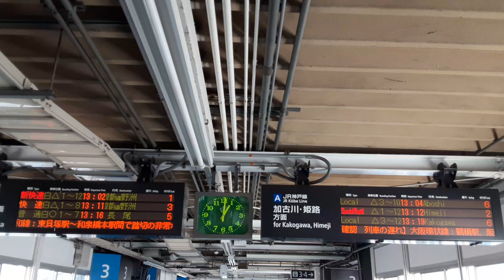2023年6月20日、午後１時 西明石駅、2番ホームから６番ホームへ移動中 明石海峡大橋、本州側主搭が見える